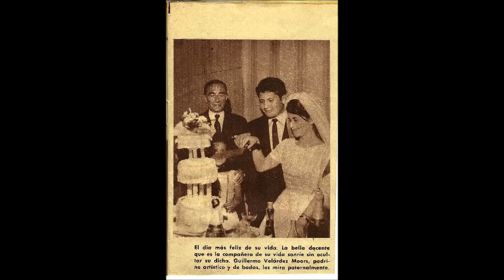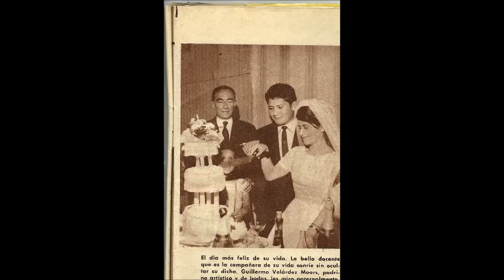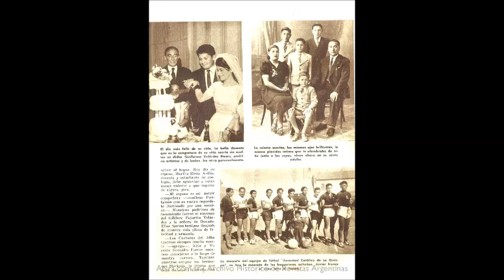Video referente al casamiento de Javier Pantaleon con su esposa Marta Aviles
Canal de Ricardo Cuello en Youtube

El casamiento de Javier Pantaleon con su esposa Marta Aviles

En la decada del sesenta Javier Pantaleon contrajo matrimonio con la docente Marta Aviles en la Capilla de San Agustin del Colegio Belgrano de la Provincia de Salta, los padrinos del casamiento fueron la Señora de Dorado y Guillermo Pajarito Velarde que fue un personaje emblematico para el Folklore Salteño y para el Folklore Argentino

Temas que puse en el video
01 Los Cantores del Alba - Paloma
02 Los Cantores del Alba - El amor que yo respiro
03 Los Cantores del Alba - Dos amores
04 Los Cantores del Alba - Por un beso de amor